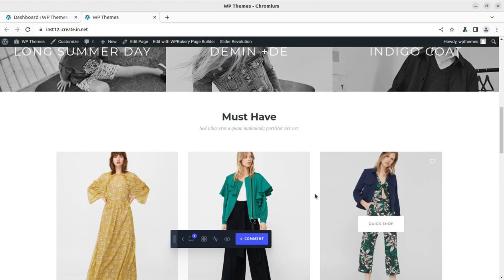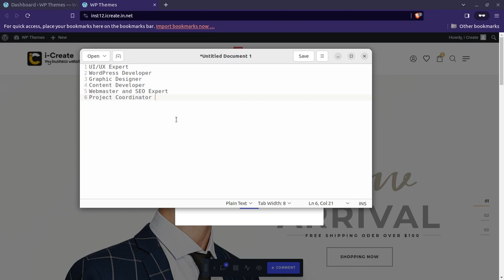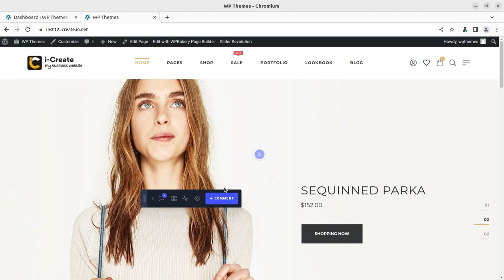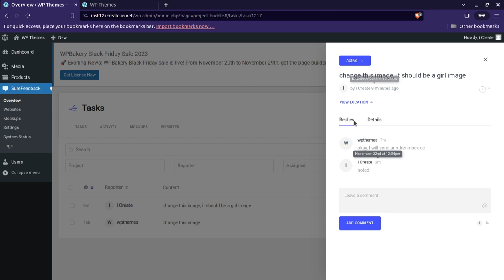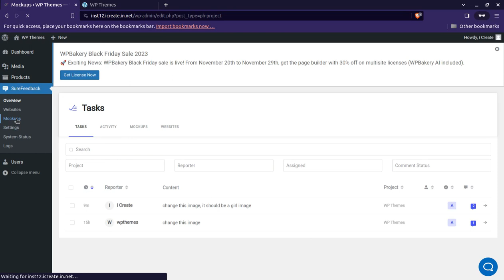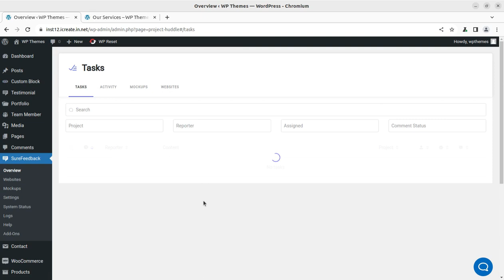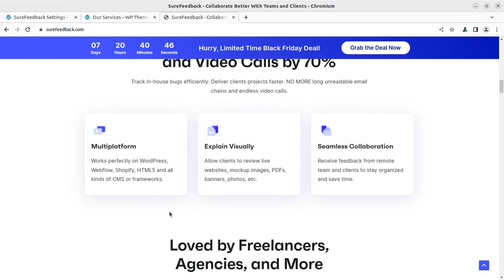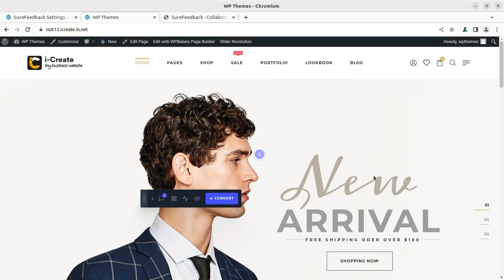How to Collect Real-Time Client Feedback Website Development Project | Collaborate Team and Client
In the dynamic world of WordPress website development, effective project management and seamless communication are the cornerstones of success. SureFeedback emerges as a revolutionary solution, promising to transform the way teams collaborate and communicate throughout the project lifecycle.
For client communication, SureFeedback empowers developers and project managers to delight clients by facilitating the collection and management of live feedback directly from clients, users, and website visitors. Real-time collaboration ensures timely issue resolution, exceeding client expectations and ultimately reducing project costs while enhancing client satisfaction. Bid farewell to long email trails and welcome a more efficient, client-centric approach to project communication.
On the team front, SureFeedback brings visual feedback to the forefront, allowing teams to report bugs, exchange design input, and streamline problem-solving. This not only saves QA and UAT time but also enhances overall team productivity. The tool fosters efficient design-development communication, leading to a superior product and reduced development costs. Say goodbye to the confusion of long, unreadable email chains and endless video calls—SureFeedback is here to streamline WordPress website development project management for optimal success.